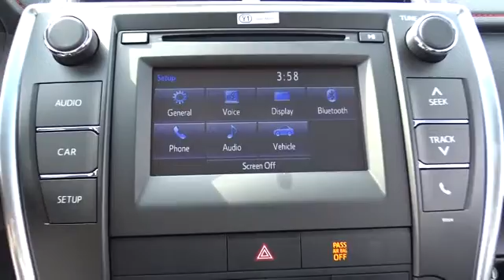2016 Toyota Camry Countryside, Oak Lawn, Calumet city, Orland Park, Matteson, IL 16886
2016 Toyota Camry

6941 South Western Ave.